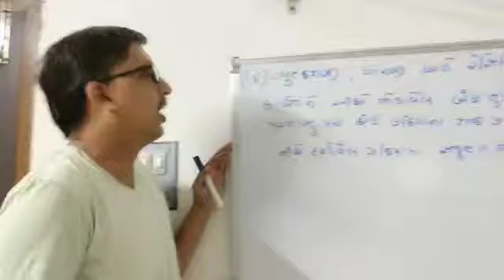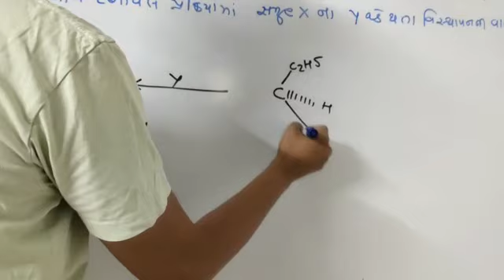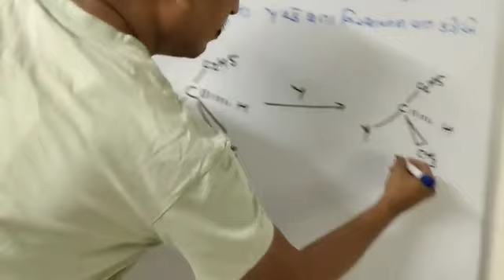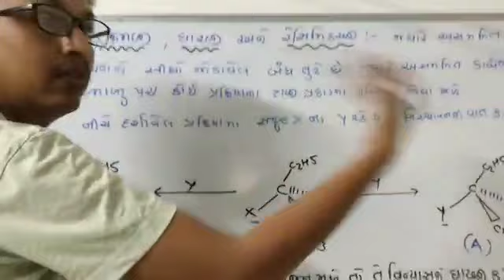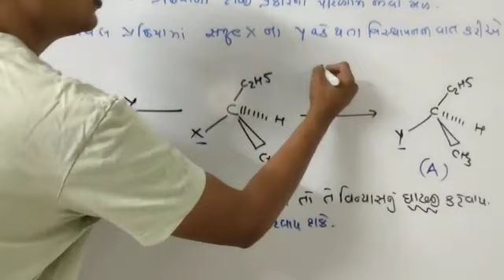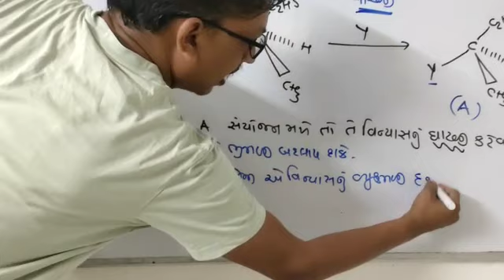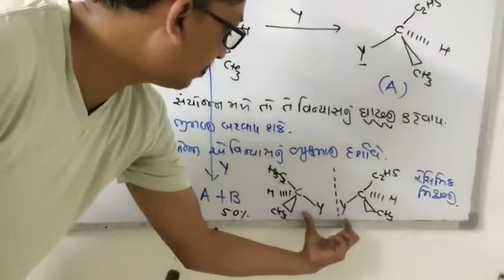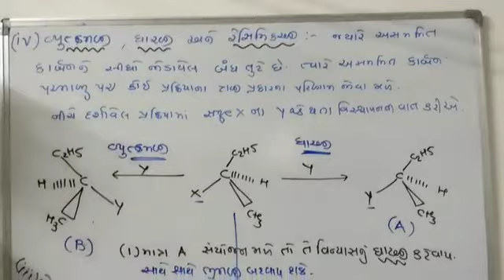વ્યુત્ક્રમણ ધારણ રેસમીકરણ